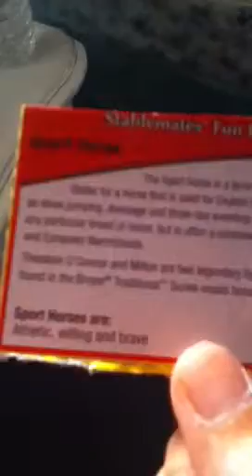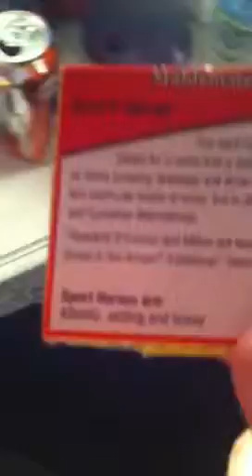2 New Breyers and a Gen Con Cosplay Update